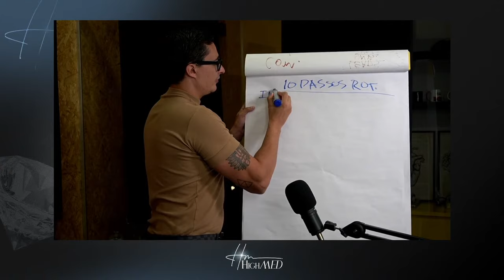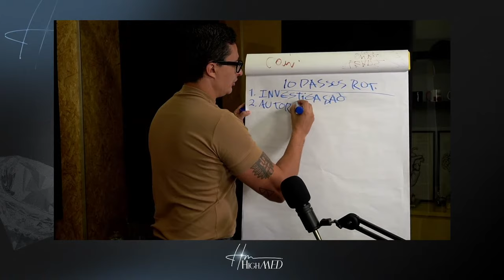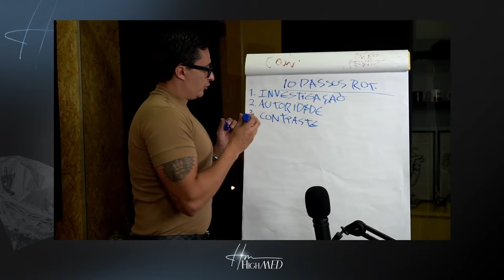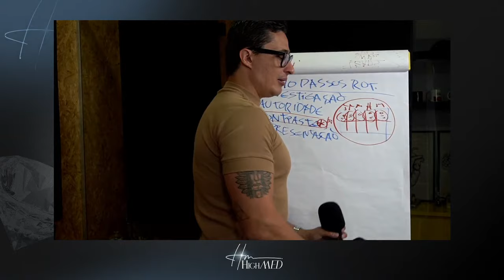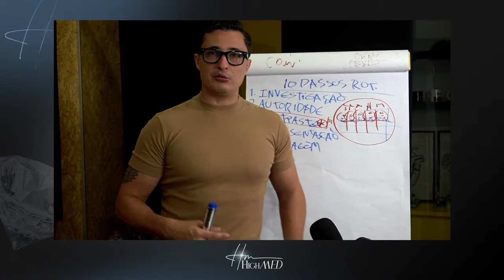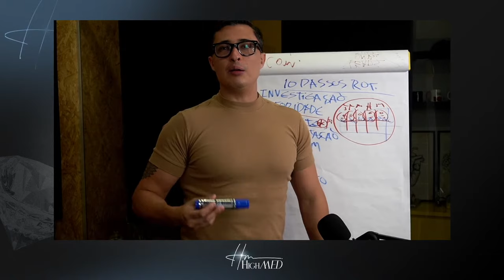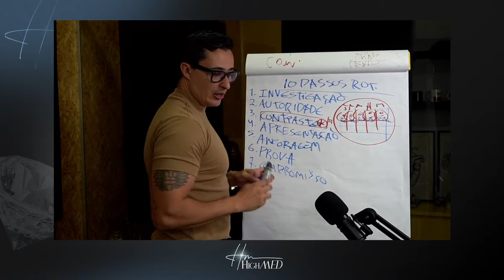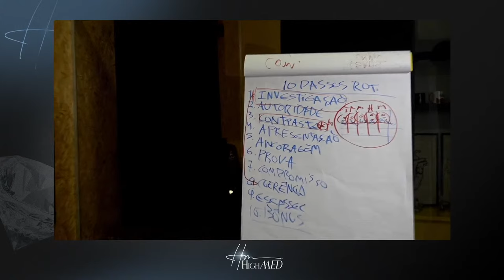Roteiros médicos: Como apresentar Protocolos e serviços médicos está quase no fim